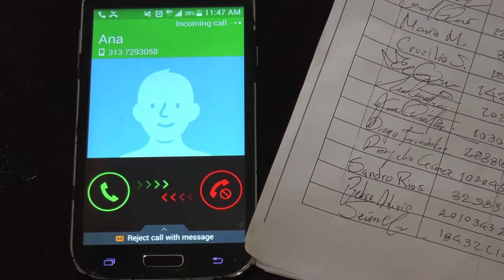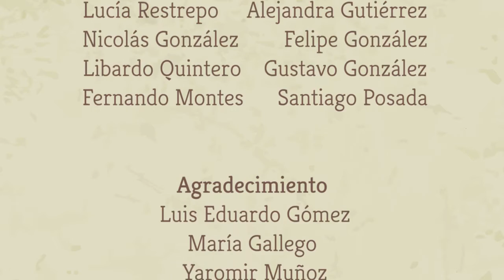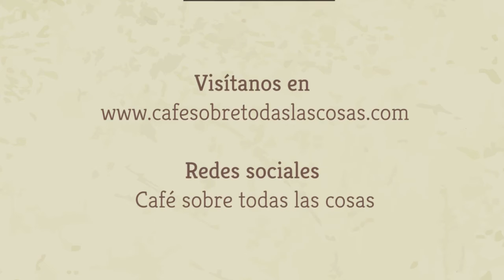Café sobre todas las cosas - Capítulo 6: "Sorpresas"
Ahora sí, se llegó el gran final de esta temporada. Nicolás ya ejecutó la demanda en contra de GranCafé y está esperando una respuesta por parte del abogado. La finca luce mejor desde que él tomó las riendas, pero aún falta por descubrir otras sorpresas (unas muy buenas, otras no tanto) que la vida le tiene deparadas.

¡No te pierdas este último capítulo!